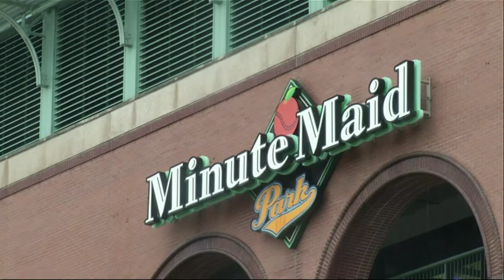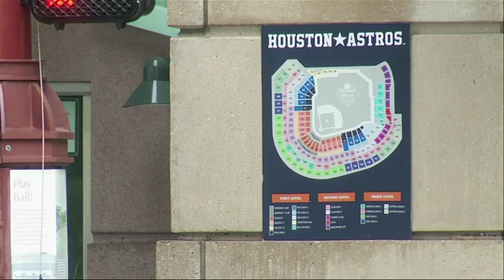AP Analysis: MLB Hack Likely By Former Coworkers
AP baseball writer Ronald Blum says that former Cardinals coworkers of Houston Astros General Manager Jeff Luhnow are likely to be blamed for illegally accessing a computer database of the Texas team. (June 17)